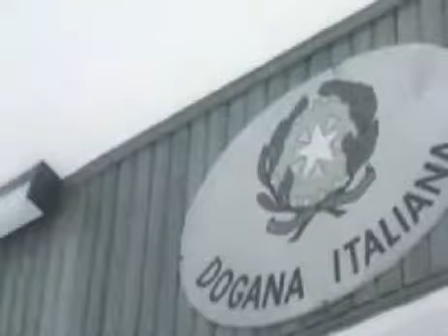TOUR DE SUISSE 1968 BELLINZONA MAURER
RACCOLTA STORIA TOUR DE SUISSE

Le immagini sono inserite con l'unica finalità di divulgazione storica e di critica e non hanno scopo di lucro. I filmati immessi in questo canale hanno la finalità di divulgare grandi e piccole imprese del passato sportivo, non dimenticando egualmente gli atleti e giornalisti di qualunque epoca. Proprio per questo si prega di non ripubblicare queste stesse immagini sul web, senza citare la fonte di provenienza e senza tagliare il logo iniziale e finale.